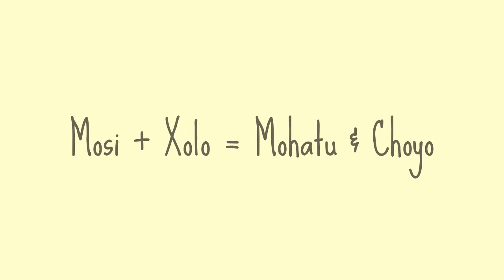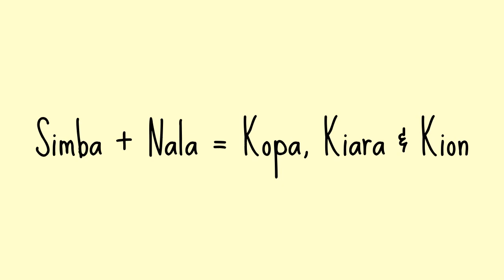Lion king Family tree. [MY OPINION]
Hello everyone.

This is my first family tree and I'm also gonna do other family trees.
Also I forgot to put the song, sorry.

I bet some of you didn't know some of these characters and what they've look like, well since my editor didn't allow me to put pictures in it, I will tell you of what they've look like, here's the characters:
Mosi- he is a great king and one of the great kings of the past, the father of mohatu and choyo, mate of Xolo. He has a brown mane and tail, he's fur was beige and he's eyes are brown.
Xolo- she's a queen of the pridelands, she's a mate of Mosi and mother of mohatu and choyo. She has a golden fur and a stripe like Zira has and she has blue eyes.
Mohatu- one of the great kings of the past, he is a father of uru and mate of asali. He look like his grandson, Mufasa but he's mane and fur are brown, he also has the same color of mufasa's eyes.
Choyo- Brother of mohatu, he was evil just like scar who also wants to become king. He may look like scar but he's fur and mane are light brown.
Asali- queen of the pridelands, mate of mohatu (most people says mohatu's mate is unknown and some people come of a made up names but Asali is the true mate of mohatu) and mother of uru. She has yellow fur and has blue eyes.
Ahadi- one of the great kings of the past, mate of uru and father of mufasa and scar (I forgot Ahadi's parents). He has golden fur and black mane and he has the same eyes of Scar.
Uru- queen of the pridelands, mate of Ahadi and mother of mufasa and scar. She has reddish brown fur and has the same color of mufasa's eyes.
Jasiri- father of Sarafina and gingela and mate of Safura(we all know that the name "Jasiri" has given to Jasiri the hyena from the lion guard but they have the same name so some people comes of the made up names like kiume) he has the same fur of sarafina and has brown mane and he's eyes are brown.
Safura- mother of sarafina and gingela, mate of jasiri. She has light brown fur and has blue eyes.
Gingela- Sister of sarafina and member of the pride. She has a dark brown fur and she has the same eye color of her father,jasiri.
Erevu- Father of Sarabi and mate of Athena. He look like Simba but he has brown mane and a light brown fur.
Athena- mother of Sarabi and mate of Erevu. She looks a lot like Sarabi but her fur is darker than her.
Sarafina- mother of Nala and Mheetu, mate Ni. (We all know that sarafina has an only line "hmm what do you think Sarabi?" And has only one scene but some people didn't know about Sarafina) She looks a lot like Nala but her eyes are green and blue eyes.
Ni- father of Nala and Mheetu, mate of sarafina. (Some people say that scar was the father of Nala and Mheetu then if scar was the father then why did he chose Nala as his queen) he was a rogue and has brown mane, he also has the same fur color of Mheetu.
Mheetu- little brother of Nala. (He was appeared in some books called "lion king six new adventures", "Nala's dare" or "lion king hidden stories") he has green eyes(which is from sarafina) and has the same fur color of Ni.
Kula- friend of Simba and Nala.(she appeared in " lion king six new adventures" or "Nala's Dare") she has brown fur and green eyes.
Chumvi- friend of Simba and Nala. (he appeared in " lion king six new adventures " or "Nala's dare") he look like Kovu but be doesn't have a mane and his eyes are red.
Malka- mate of tama and father of vitani(it should be tojo but tama really mated malka). He has a beige fur and black mane.
Tama- mate of malka and mother of vitani(zira stole vitani from malka and tama and malka and tama have a new cub) she look like vitani but her tuff is short and has red eyes.
Kopa- son of Simba and Nala, brother of kiara and Kion. (He appeared in the end of the lion king, " lion king six new adventures" and "lion king hidden stories") he look like young simba but he has a mane and he also has the same fur color of his mother Nala and he has the same eye color of his father simba.
Chaka- son of Kovu and kiara(some people say that Kovu and kiara's cubs were Asha, Koda and Leah but I like chaka and shani more) he has the same mane of Kovu and his fur is from kiara.
Shani- daughter of Kovu and kiara. She has the same fur of Kovu and her eyes is from kiara.
Kali- daughter of kopa and vitani.
She looks a lot like vitani but her eyes is from her father kopa.
Jana- daughter of kopa and vitani. She has a stipe like Zira and her eyes is from vitani and her fur is greyish fur.

NOTE: this is just my opinion, other family trees are also just their opinion it haven't confirmed yet so all of these are just my and other's opinions. If there's something wrong give me your opinions and I respect these opinions of yours.

{Arvilene}